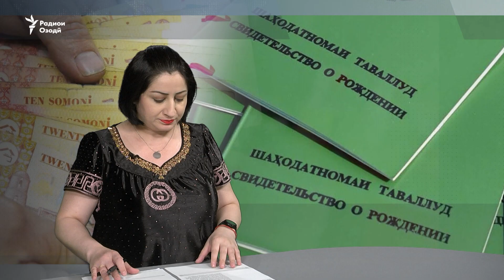Сархатти рӯйдодҳои 12-уми майи соли 2022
Сархатти рӯйдодҳои 12-уми майи соли 2022. Озодӣ дар Телеграм